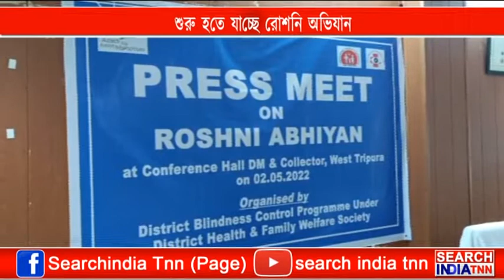শুরু হতে যাচ্ছে রোশনি অভিযান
রোশনি অভিযান শুরু হতে যাচ্ছে পশ্চিম ত্রিপুরা জেলায়। রাজ্য সরকারের জেলা স্বাস্থ্য ও পরিবার কল্যাণ সোসাইটির উদ্যোগে জেলা অন্ধত্ব নিয়ন্ত্রণ কর্মসূচির অধীনে এই কর্মসূচি হাতে নেওয়া হয়েছে। প্রাথমিক পর্যায়ে বাড়ি বাড়ি গিয়ে তথ্য সংগ্রহ করার পর পরিশেষে চক্ষু বিশেষজ্ঞরা কাদের চোখের ছানির অপারেশন করতে হবে এই ব্যাপারে সিদ্ধান্ত গ্রহণ করে প্রয়োজনীয় পদক্ষেপ গ্রহণ করবেন। পাশাপাশি যাদের প্রতিবন্ধী সার্টিফিকেট নেই তাদের জন্যও যাতে ইউনিক আই ডি ক্রিয়েট করে সার্টিফিকেট ও আনুসঙ্গিক এপ্লায়েন্স প্রদান করা যেতে পারে সেই দিকে লক্ষ্য রেখেও উদ্যোগ গ্রহণ করা হয়েছে। সোমবার সাংবাদিক সম্মেলন করে এই ব্যাপারে অবগত করেন পশ্চিম ত্রিপুরা জেলা শাসক ও জেলা সমাহর্তা দেবপ্রিয় বর্ধন ।